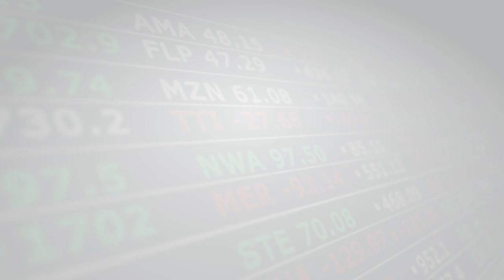Artificial Intelligence in Stock Trading?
Discover the fascinating world of AI-powered stock trading, partnering with I Know First!
Unleash the potential of predictive analysis, to make more informed investment decisions.
Explore beta.shoonya.com for a glimpse into the future of trading.